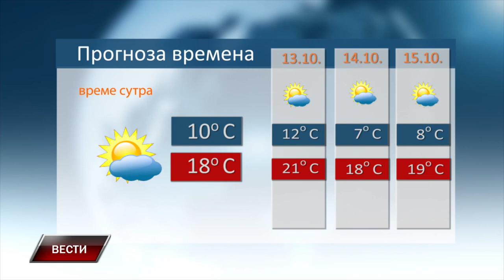VESTI 11 10 2024